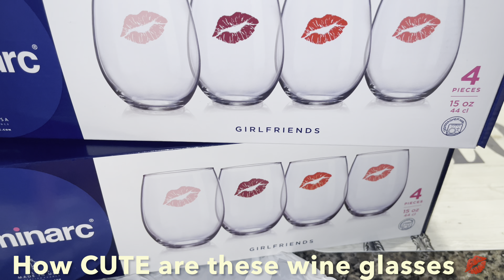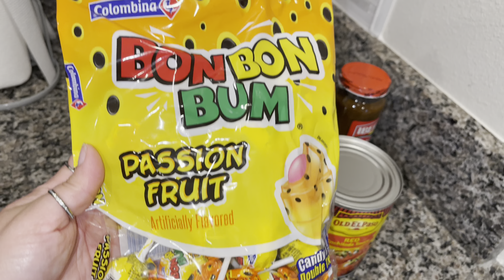SPEND THE DAY WITH ME | SATURDAY IN MY LIFE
👓 Saturdays nights can hardly be described because when we live Saturday nights properly, they hardly look like one another. Saturday nights is all about close Family & Friends, getting out of our comfort zone, and making incredible memories. creatingmemories 💁🏼‍♀️💋 Hope you enjoy the vlog through out our Saturday. Peace & Love